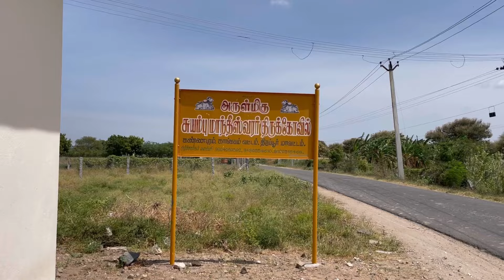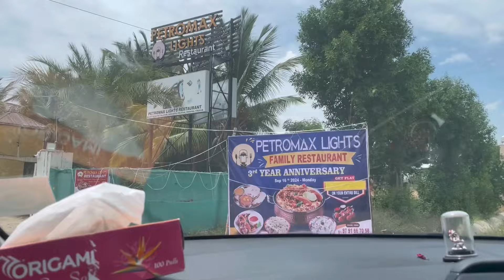Day in My Life @மாமியார் வீடு.♥️✨|What I ate in Day🫰✨, Shopping and More💯